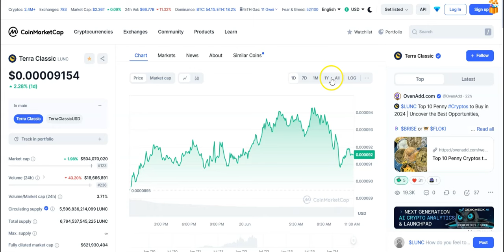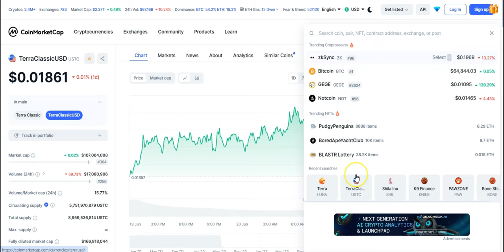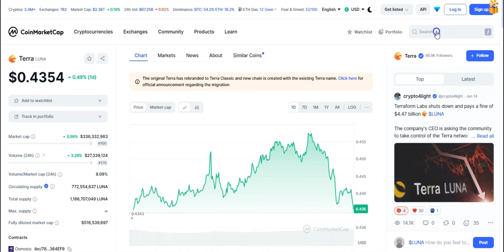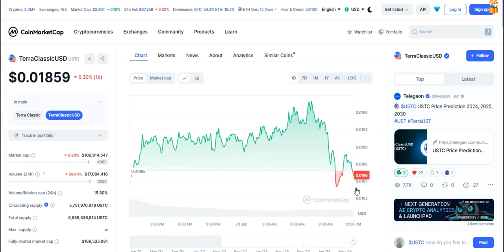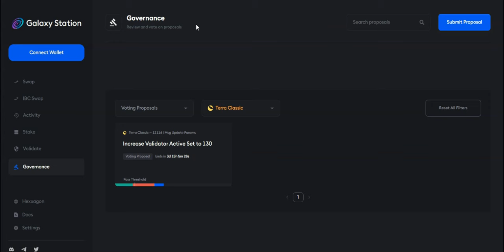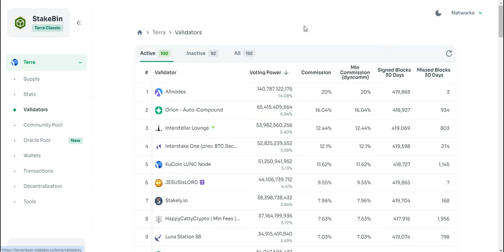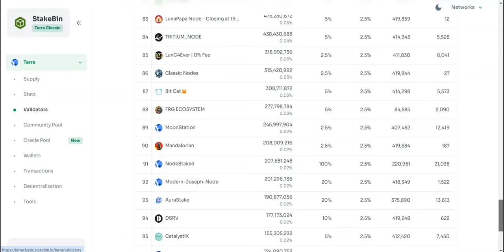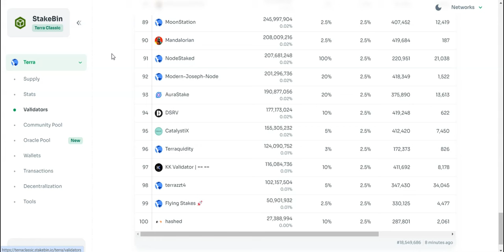My New USTC Goal & LUNC-LUNA Green